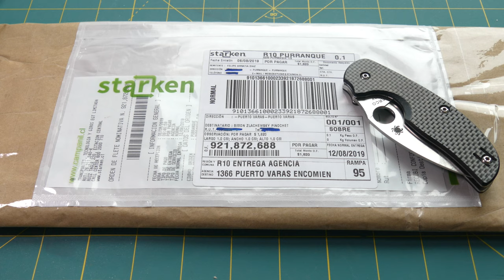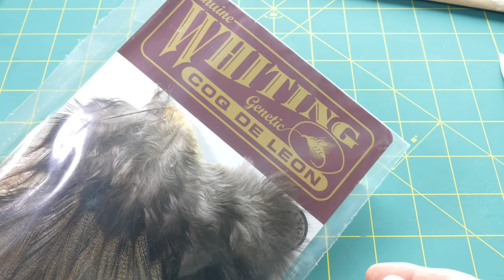Unboxing de medio saddle de pluma de gallo Coq de Leon de la marca Whiting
Unboxing de medio saddle de pluma de gallo Coq de Leon de la marca Whiting para el atado o monataje de moscas, especialemente utilizada para patrones de moscas conocidos como perdigones para la pesca al hilo o pesca europea a ninfa.